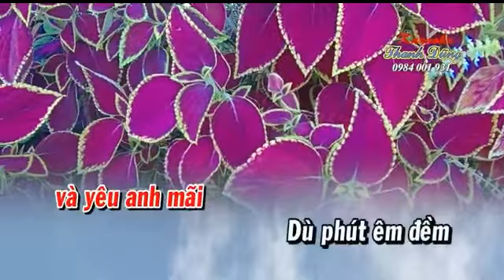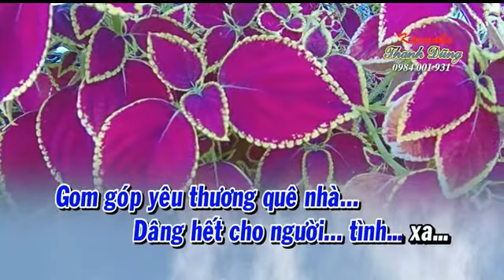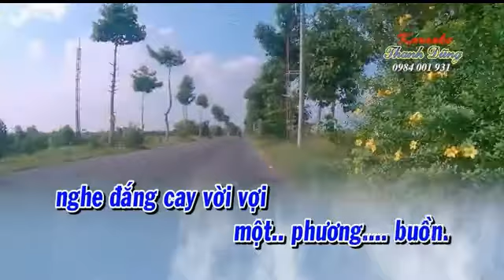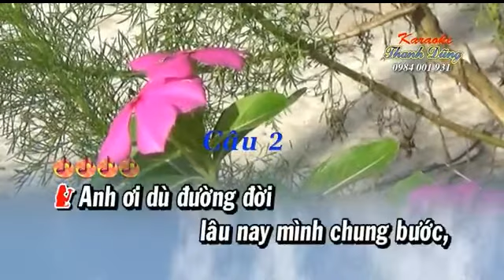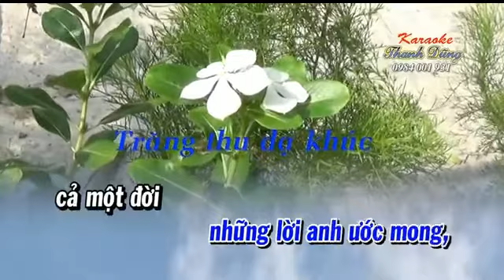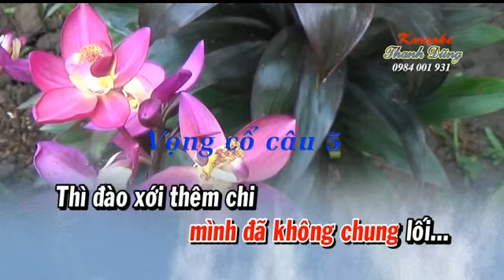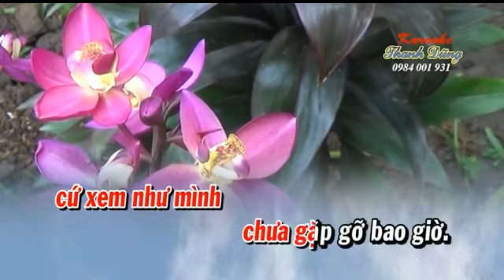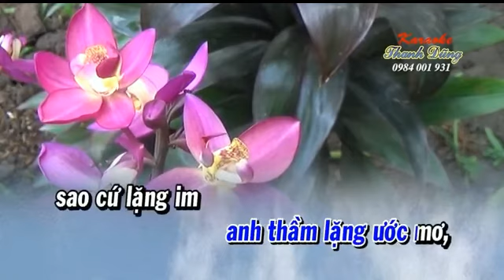KARAOKE Tan Co TINH BO VO Ngan Chau SONG CA